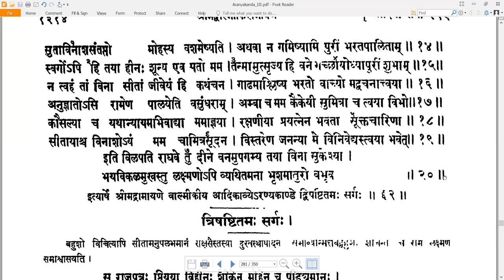62 Valmiki RamayaNam - वाल्मीकि रामायणम् - AraNyakandam अरण्यकाण्डम् Sarga 62 सर्गः ६२